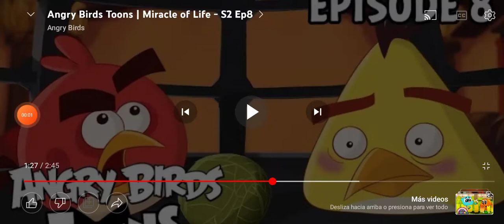los simpson en angry birds